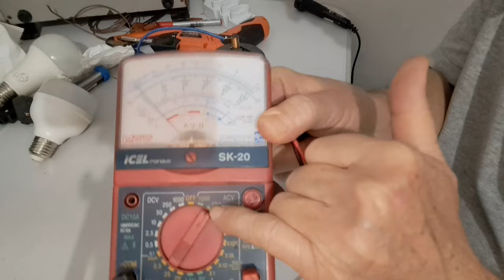Self induction free energy generator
Free energy experiment using seven strong magnets and two toroidal inductors.